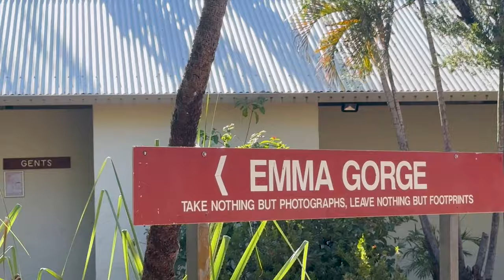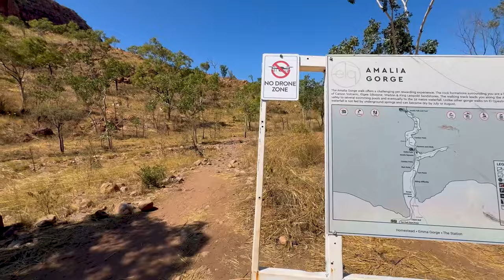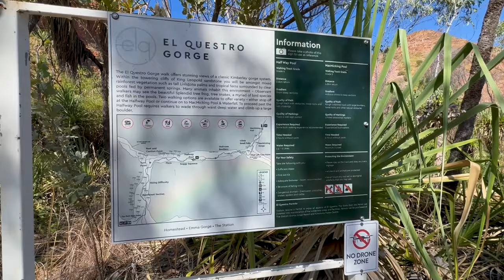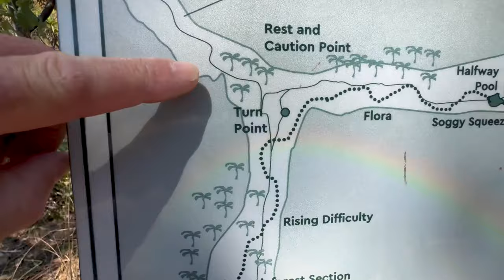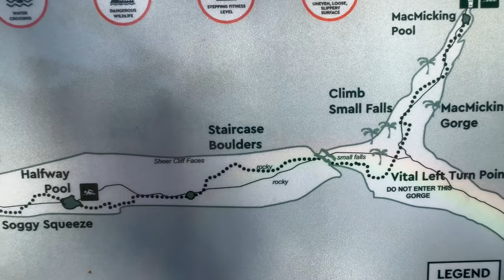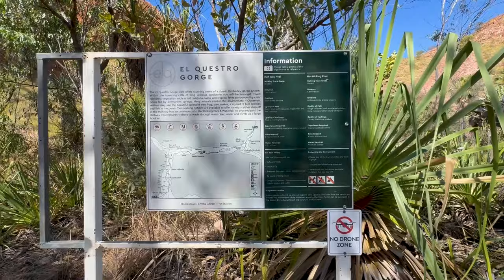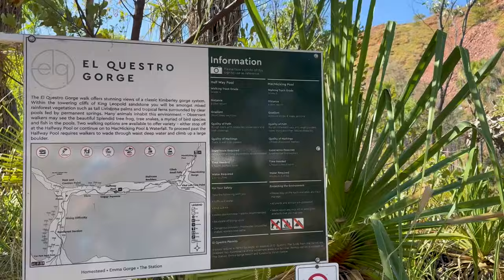Gils Solo Trip - Experience the walking trails through the Gorges near Pentecost River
Gil Hits the Road -  See the magic of the outback and make new friends. Gil catches up with ‘Tiny on Tour’ so the two tiny caravans can meet 🤣, gets helping hand and advice as well as he walks along Emma Gorge, Zebedee Springs, El Questro Gorge and explains the difficulties and the beauties of these amazing walks.

Information Links:-